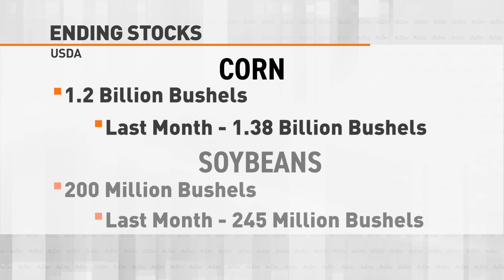Updated WASDE Numbers